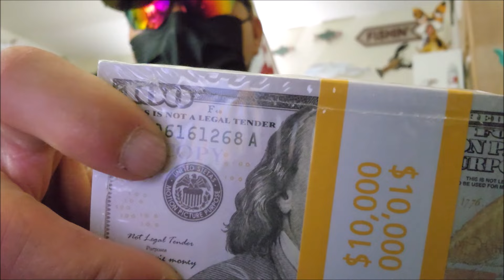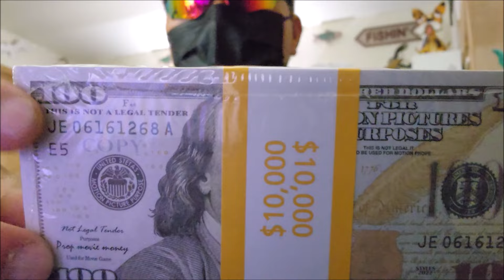Has rau Moob Meskas 6/24/2024